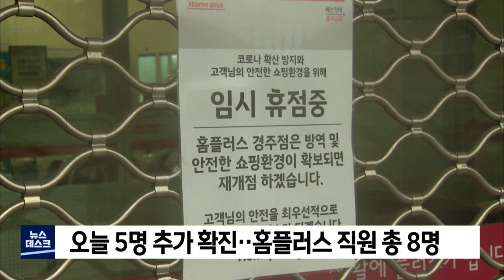경주시민 수 천명 검사 '대혼란'..대형 마트 폐쇄 (2021.05.17/뉴스데스크/포항MBC)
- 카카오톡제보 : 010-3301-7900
- 카카오톡ID : PHMBCJEBO